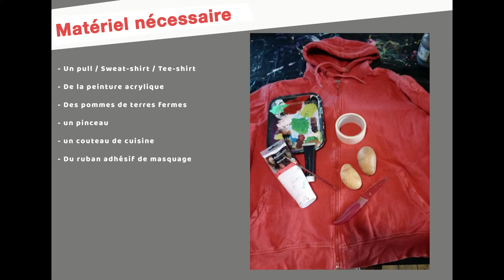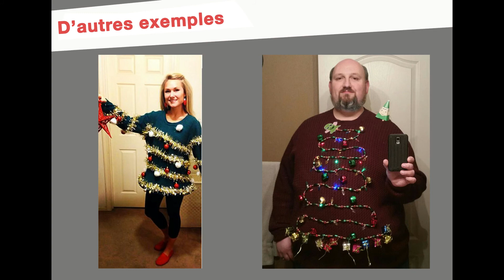Mon pull de Noël